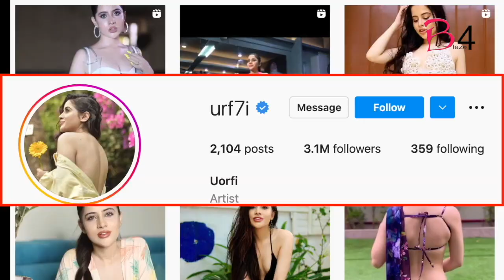Urfi Javed shares her diet plan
Actress Urfi Javed loves limelight. From her fashion choices to her controversial statements, everything she says or does grabs attention.